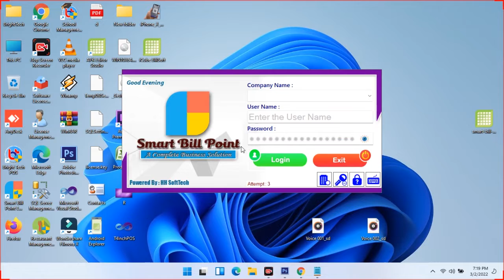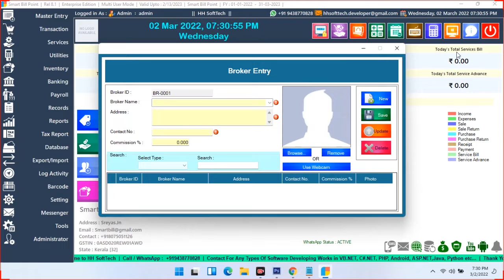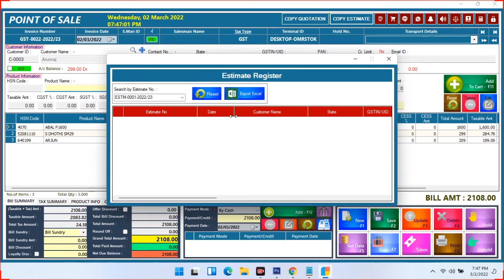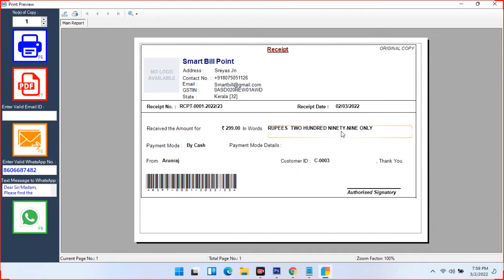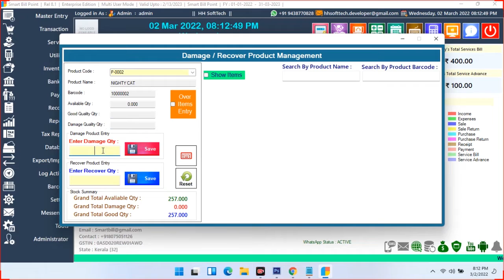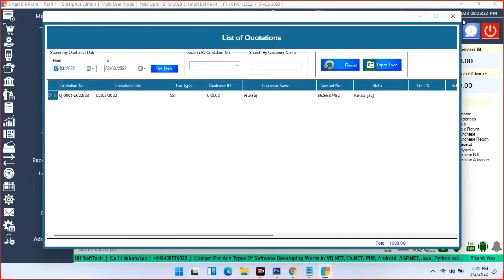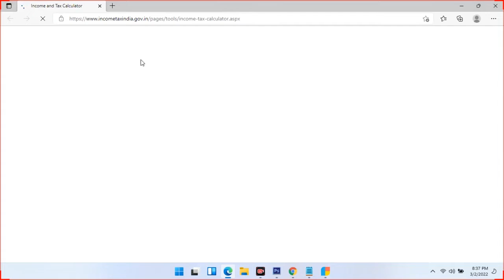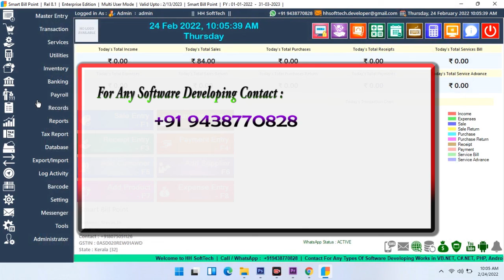Bright tech, Smart Bill Point Enterprise Edition Billing Software + Android Application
Features :-
Products Catalogue Maker
Sales Invoice Template viewer
Activate/Deactivate Items
Android Application
UPI QR Code Payment Feature
Customer Display
LAN Chat
User Control
Cipher Barcode
Payroll Management
Text to Speech for Transaction Rechecking
Reminder
Customer Display
Transporter Management
Estimate Bill
Any desk Connect from Software directly
Sale Entry
Purchase Entry
Sale Return
Purchase Return
Quotation
Purchase Order
Receipt
Payment
Service Creation
Service Billing
Banking
Expenses
Income
Inventory Management
Stock Adjustment
Contact list
All Records
All Reports
Export Data
Import Data
Backup
Restore
Barcode
GST Report
GST Return
GSTR1
GSTR3B
CESS
TCS Validation
TCS Report
TDS
Unit
Unit Conversion
Cash Book
Day Book
General Ledger
Balance Sheet
User Registration
Logs
Prefix Invoice Code
Invoice Header
Cheque Printing
Auto Backup
Auto Roundoff
Auto SMS
Screen Lock
Stock Status
Best and Low Selling Items
Email Sender
SMS Sender
Balance Sheet
Profit and Loss
Dash Board